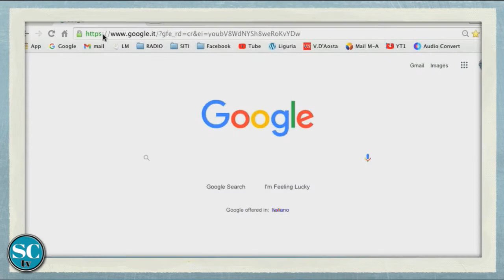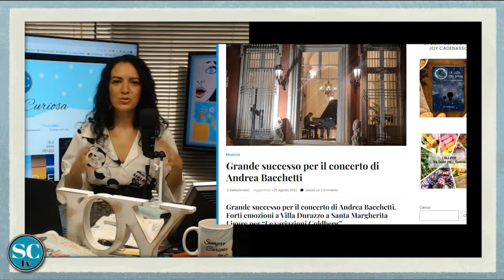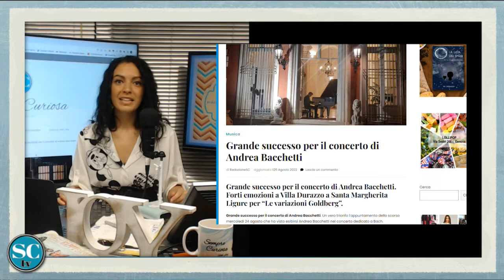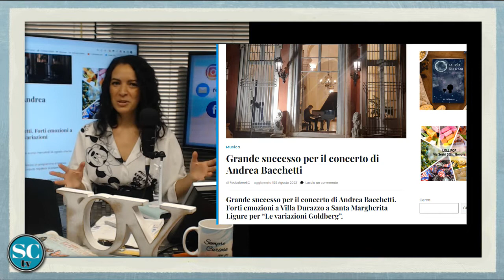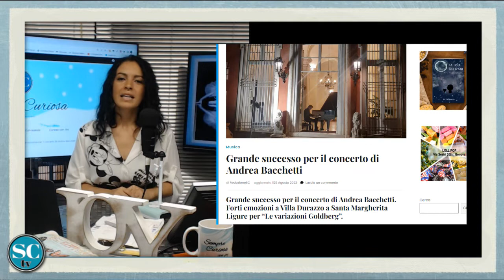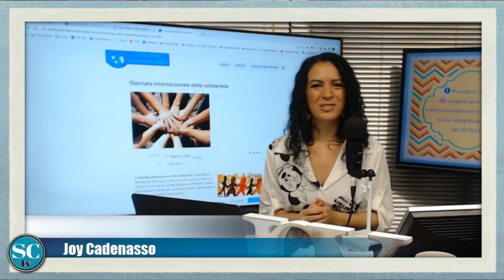Sempre Curiosa 46A-Entità parassite, Andrea Bacchetti, Palco d'Autore-Con Joy Cadenasso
Nella puntata di Sempre Curiosa numero 46, continuano le curiosità in compagnia di Joy Cadenasso.
In questa prima parte torna a trovarci il nostro amico Guido Mazzoni che questa volta ci racconta qualcosa di più sulle entità parassite.
Dal nostro sito l'articolo recensione sull'evento recente che ha visto protagonista a Genova il Maestro Andrea Bacchetti. Concerto organizzato dall'Associazione Musicamica con la Direzione Artistica di Giovanna Savino.
Il giornalista Claudio Gambaro ci presenta Palco D'Autore dando l'appuntamento alla manifestazione di fine settembre.
Per contattare la redazione di Sempre Curiosa, inviare la vostra curiosità, segnalare un evento o partecipare al programma scrivere a: